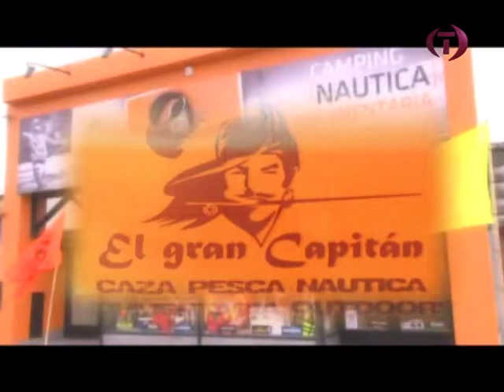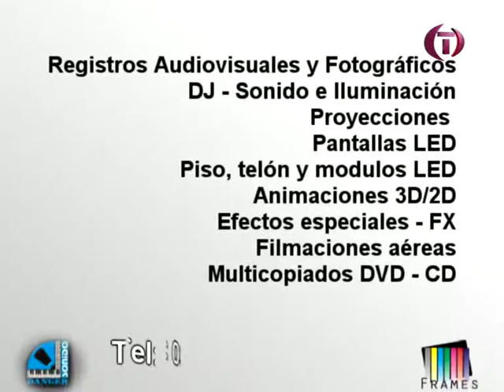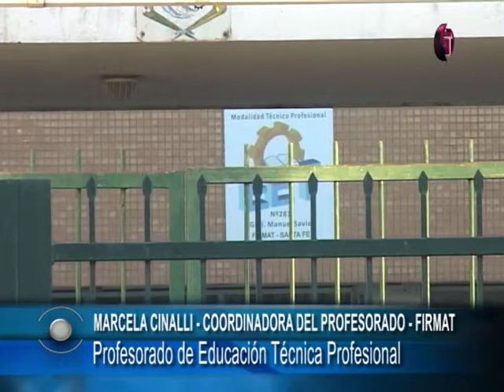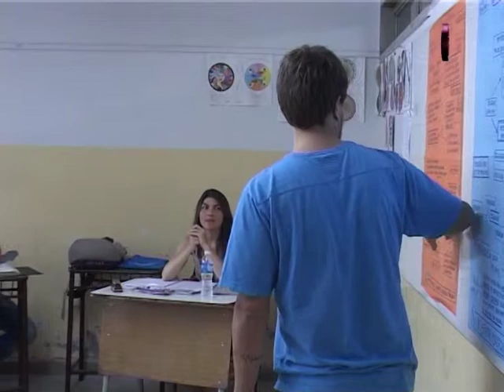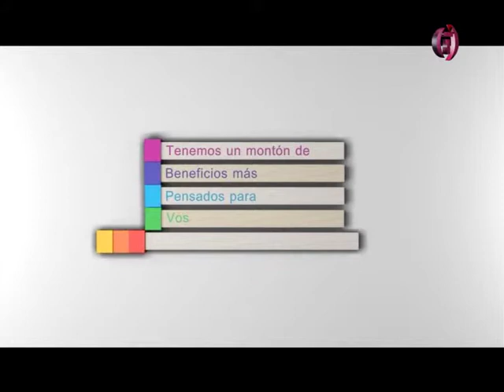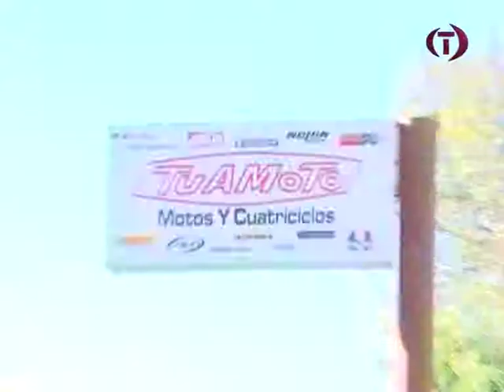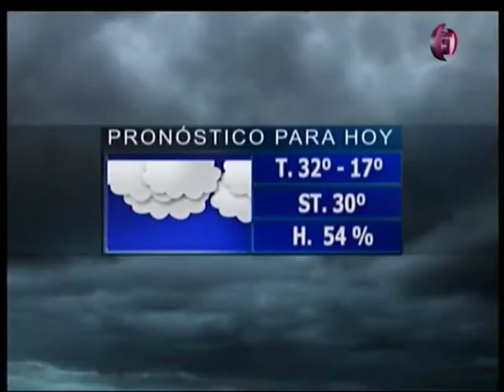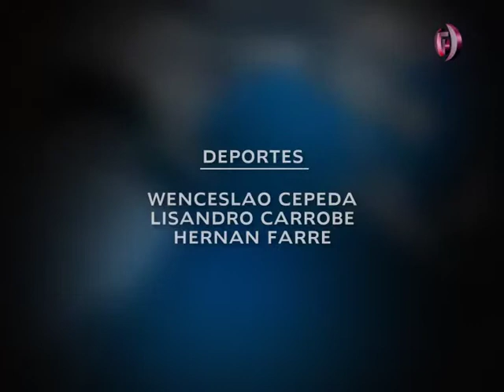TDC NOTICIAS 10 11 2014